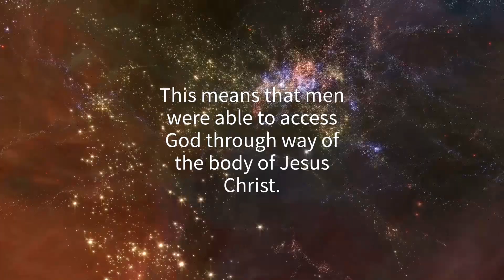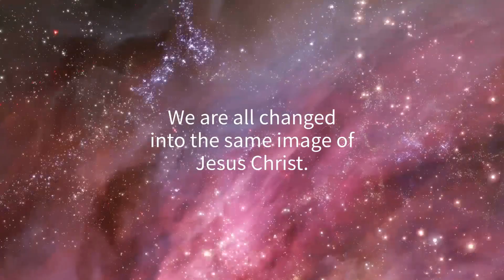SoundRays - A Visible Invisible 2 - 28/07/17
“Ye are sons” Series: A Visible Invisible  II

We established previously that the body God made for man, was the same body He planned to use through Jesus Christ. The scripture calls Jesus the image (visible) of the invisible God. This means that men were able to access God through way of the body of Jesus Christ. However, have we limited this reality to our big brother?

2 Corinthians 3:18 - But we all, with open face beholding as in a glass the glory of the Lord, are changed into the same image from glory to glory, even as by the Spirit of the Lord.

We all are changed into the same image of Jesus Christ. This is possible by Jesus being in us. When He entered us, the flesh became His, and He took ownership of it. The scripture above lets us know now that we can see the face of Jesus just by looking in the mirror (glass) because He is in us!

Our bodies are the image of God that He prepared in the garden of Eden. By being in them, He has made Himself one with us!

Kareem Flowers – Sunrise with Jesus